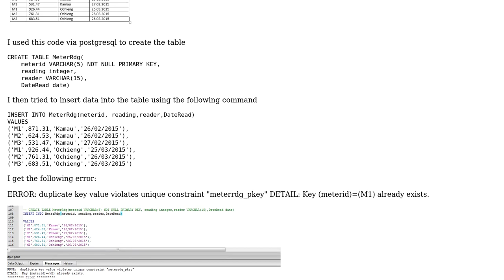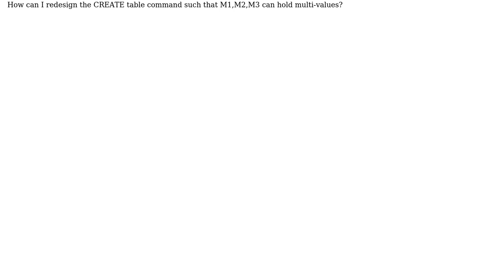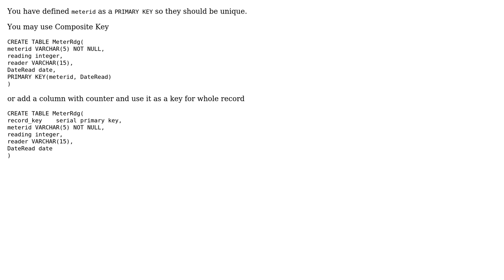GIS: How to store multi-valued attributes in PostGis using Postgresql?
With thanks & praise to God, and with thanks to the many people who have made this project possible! | Content (except music & images) licensed under CC BY-SA | Music | Images & others | With thanks to user Peter M Macharia user Hornbydd user dmitry.v.kiselev and the Stack Exchange Network Trademarks are property of their respective owners. You are responsible for your own actions.